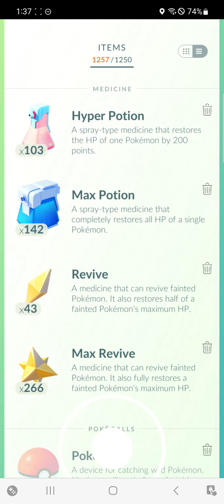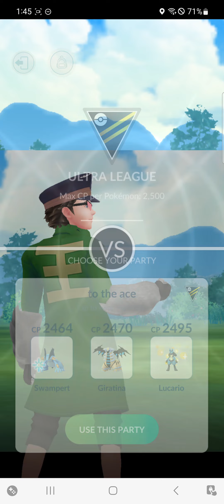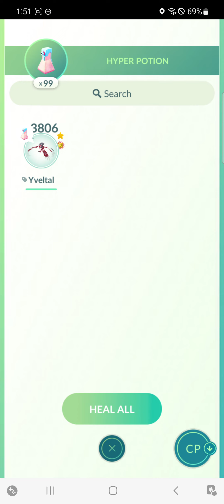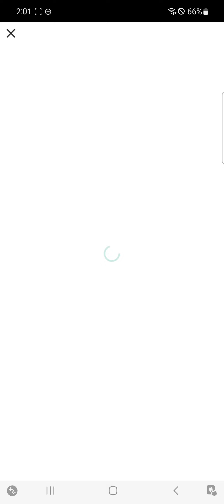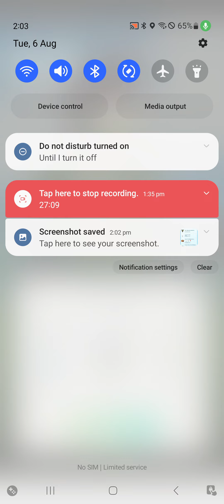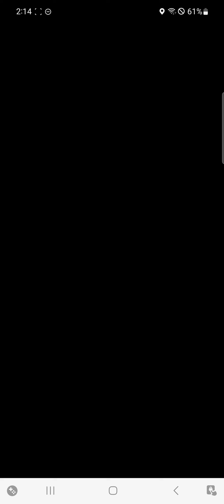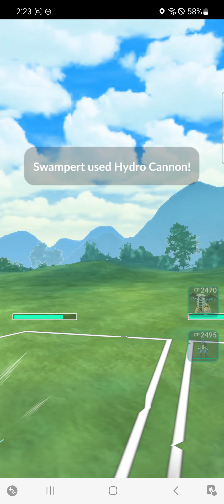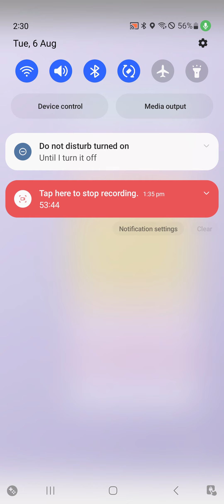Pokemon go ultra league battles